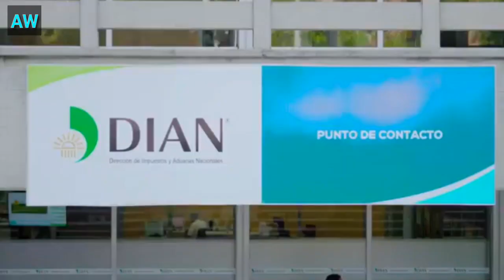LA CASA DE $7000 MILLONES PESOS DE JUAN MANUEL SANTOS, DONDE VIVE EL EXPRESIDENTE JUAN MANUEL SANTOS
Nuestro segundo canal : colombia potencia mundial.

SOMOS LOS MÁS GRANDES EXPONENTE EN ACTUALIZACIÓN DE COLOMBIA.

FUENTE : PDF

CONTACTO EMPRESARIAL Y CON SUSCRIPTORES.

DISFRUTA DE TU CANAL AWCOLOMBIA.